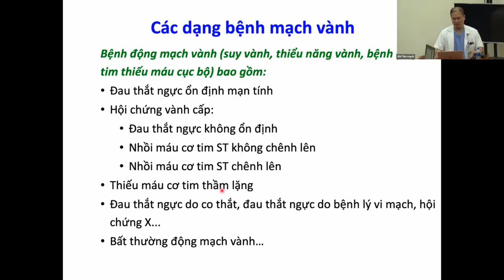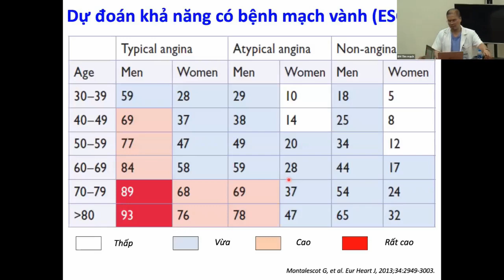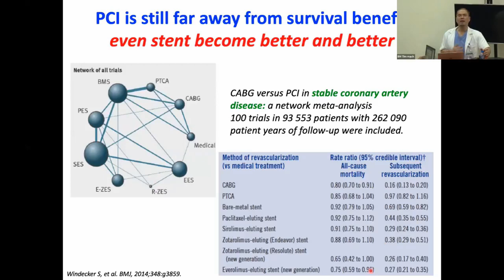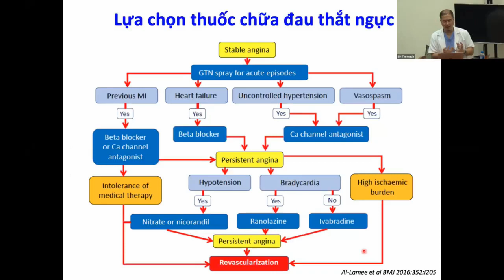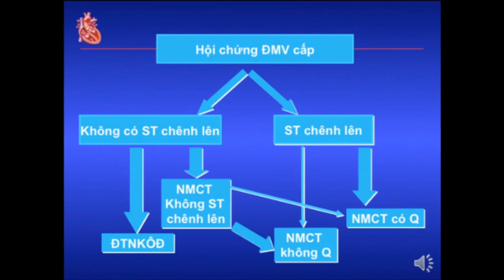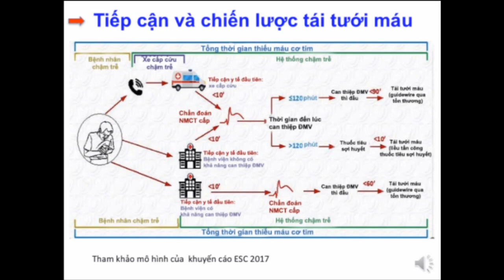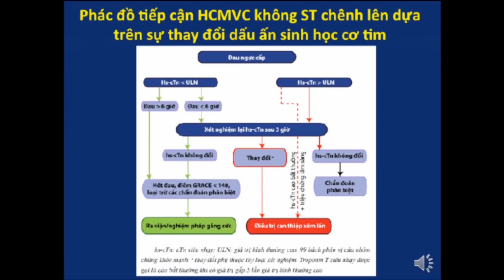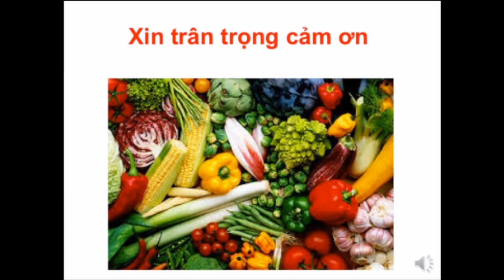Bệnh mạch vành ổn định và Nhồi máu cơ tim [Video Tim mạch 3/25]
Chẩn đoán và điều trị bệnh mạch vành, hội chứng thiếu máu cơ tim và nhồi máu cơ tim:
1. Bệnh mạch vành ổn định: 0:00
2. Bệnh mạch vành cấp (Nhồi máu cơ tim): 1:20:00